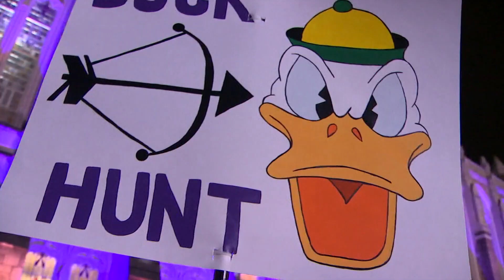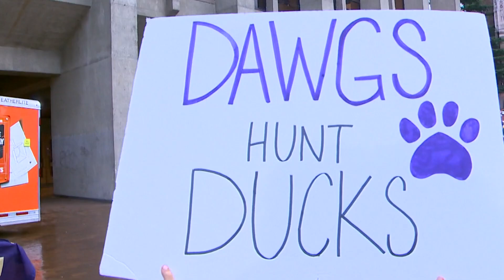ESPN's 'College GameDay' visits University of Washington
Fans began filling Red Square in Seattle as early as 3 a.m. on Saturday ahead of the UW vs. Oregon game. ESPN’s "College GameDay" made its third visit to the University of Washington on Oct. 14.

"It's so crazy, I knew it was going to be a once-in-a-lifetime opportunity. And I was so excited to be here. It's my last year! It's just incredible, incredible, it's all so fun," said one UW fan.

Although UW's main rivalry remains (for now) the annual Apple Cup against Washington State University, Oregon and Washington have developed a contentious relationship over years of being two of the best football programs in the Pacific-12 Conference.